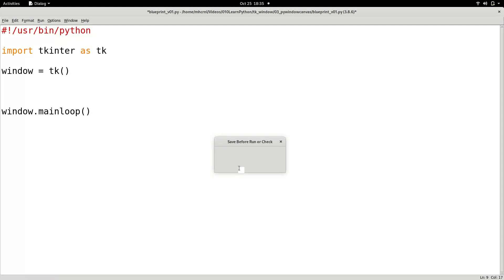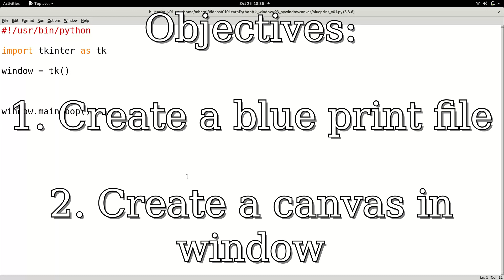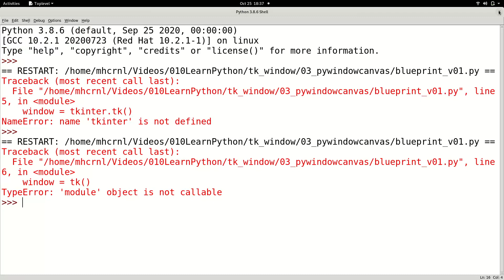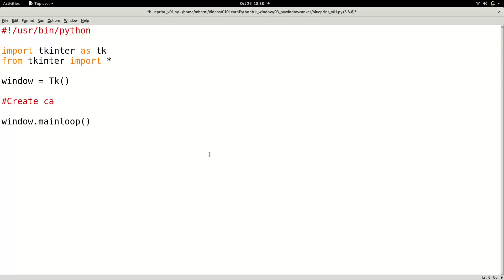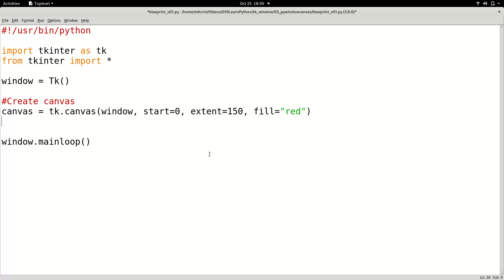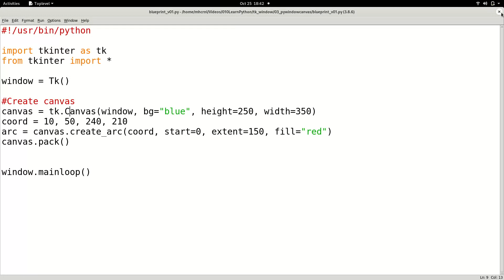Python3 GUI Programming with Tkinter (Tutorial 003) - Window with canvas